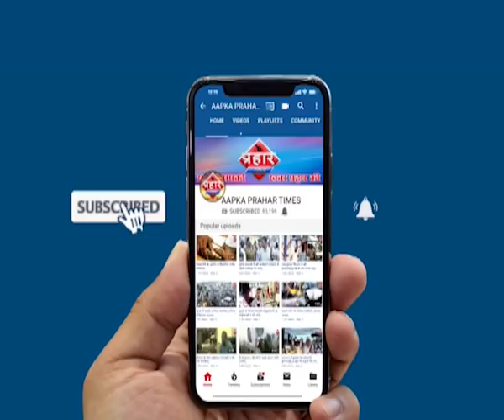दरगाह के पास खुला अस्पताल जितेंद्र अव्हाड ने किया उद्घाटन | firoj hashmi | Prahar Times -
दरगाह के पास खुला अस्पताल
जितेंद्र अव्हाड ने किया उद्घाटन ,

prahar times